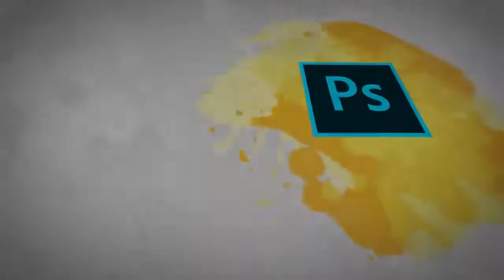Topic 199 | Important Graphic Designers in History 01 | Paul Rand | Graphic Design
In this topic, you will learn about Paul Rand, a famous Graphic Designer also known as Father of Modern Graphic Design. His work and influence on modern day’s Graphic Design will also be discussed.